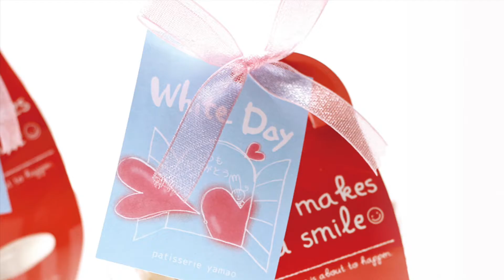【菓子工房yamao】2017ホワイトデー(long ver.)【大阪・富田林】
バレンタインデーが終わりましたね。
みなさんは誰かにもらいましたか？
もらったもの、気持ちにはお返しが大切。
ということで、もう来月のホワイトデーのことを考えちゃいましょう！！\(^o^)/

菓子工房yamao
〒584-0071　大阪府富田林市藤沢台6-3-1